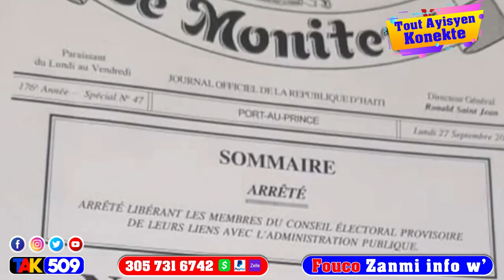Video…Ariel Debake Latibonit…blan chavire bagay la…Anfen Lapolis fè yon gwo kou / Fouco